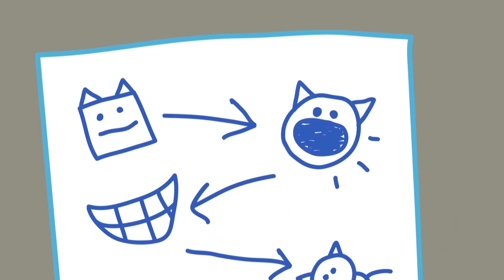Kid-E-Cats | NEW Episodes Compilation | Best cartoons for Kids 2022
Download the game https3novg.app.link3WuO89Rgnpb and let's go towards knowledge!

What to play if it's dirty outside? Who loves shiny things? What are rock paintings?